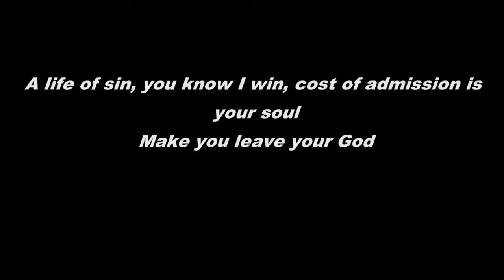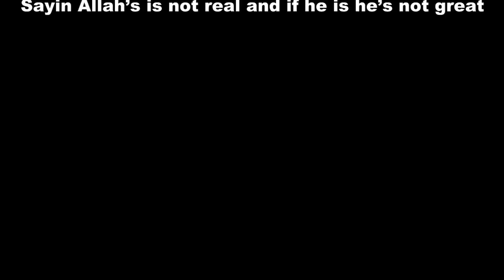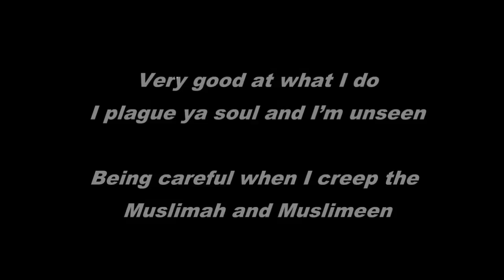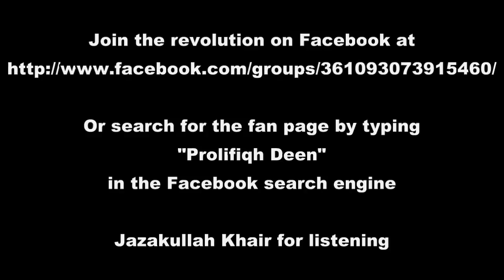Prolifiqh Deen - Devil's Anthem (Samarinda Indonesia)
Asalaamu alaikum and thank you for listening to my Nasheed. This non-Profit so feel free to download it at the following link:

All that I ask is that you make a donation to those who are in need.

Lyrics & Video done by Prolifiqh Deen (Me)

LYRICS

You don't know me but I know you, let me introduce myself
I am the devil moving quickly, operations with some stealth
I whisper to your heart, that's where I start, prey on desires
Give ya money, give ya fame, give ya wealth when ya retire
In exchange I'll take your soul, abide with me up in tha fire
Great deceiver, making disbelievers, I'm the greatest liar
I'm the trickster, tricking people, making mankind go astray
Drink some liquor, have some sex, meet my quota for tha day
Welcome to hell, its where you'll dwell, you follow me throughout your life
Forget your God, take some drugs, a prostitute cheat on your wife
Curse your mom, curse your dad, make ya fight when your mad
Crack a grin, as I smile, I made you sin and know I'm glad
A life of sin, you know I win, cost of admission is your soul
Make you leave your God, the puppet master, playing with your soul
Whisper, closer than ya jugular, look into my eyes
My words corrupt the soul, I'm in control, got ya hypnotized
Halal, it's no good, The Haram is what you need
I'm cunning with these dumb ass people, planting doubt like little seeds
Up in their minds, and over time, as they start to contemplate
Saying Allah's is not real and if he is he's not great
I don't like you, sworn enemies, get out of my way
I am better made of fire, you're pathetic made of clay
The law of God is black and white, but I confuse with shades of gray
Not going anywhere, eternally, I am here to stay forever...

I'm back
I was there in tha beginning tempting Adam tempting Eve
Disobey your lord eat tha apple mission was achieved
I battled Prophets tempted kings so ya know I hold tha titles
The greatest sin I eva made man do was worshiping false idols
In tha beginning they were statues put on alters standing still
But today I got ya worshiping the dolla dolla bills
I'm  master, making disasters, surah 7, verse 11
Read ya history folks, I don't want you up in heaven
Newest  sensation, operations spreading throughout every
nation
Sin is trendy, hip and cool, indulge without no hesitation
Very good at what I do, I plague ya soul and I'm unseen
Being careful when I creep the Muslimah and Muslimeen
Sholat 5 times a day, never astray, up upon their deen
Pleasing Allah and living right upon siratl Mustaqeem
Pay their zakat, do their hajj, neglecting food for thirty days
Makin Dhikr, makin tobah, giving Allah all praise
These are the people that I hate, reading Quran, follow hadith
They say they're muslims, when I see them, all I do is grind my teeth
Try to get em like running uphill on a treadmill
I think I'm making progress in reality I'm standing still
Can not shake em,can not fake em, no matter how hard I try
Recite shahada, love Allah, love Muhammad when they die
Ugh
And on that note, yall better stay on the straight path or I might come visit you
Just made a billion people sin while you were listening to this track so watch your back
Stupid suckas think I'm not real and that Allah is not real. Oh well, job accomplished. Atheism is my greatest invention.